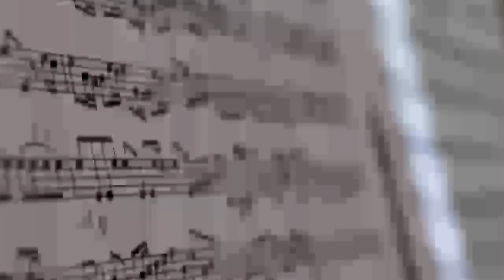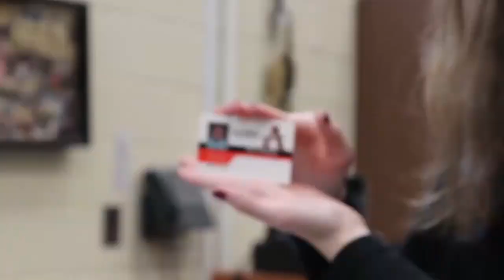The Anchor 8-4-2023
First Friday Show! We begin our Anchored in Excellence series with our illustrious Orchestra program led by Mr. Palmer! GO BUCS!!!